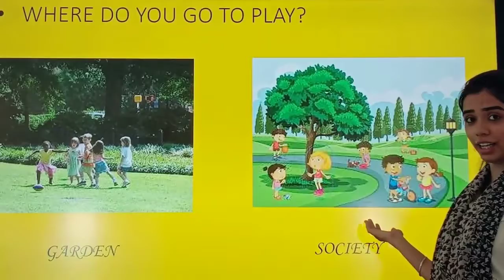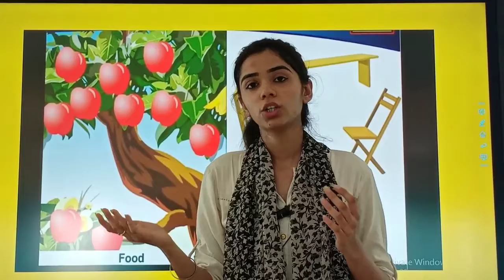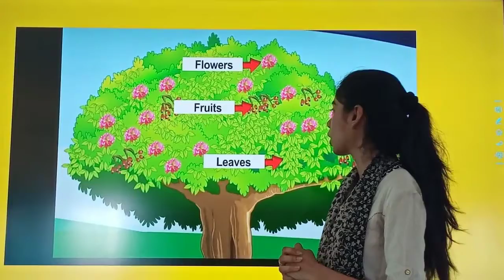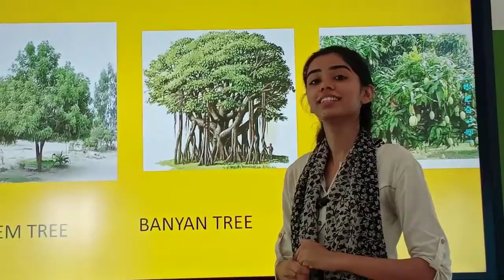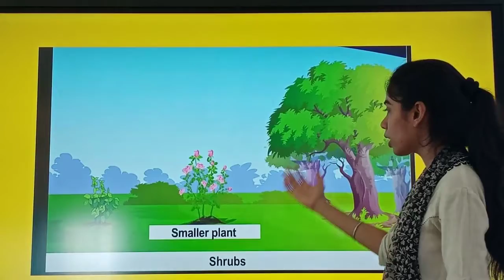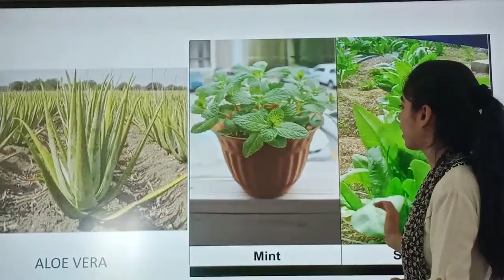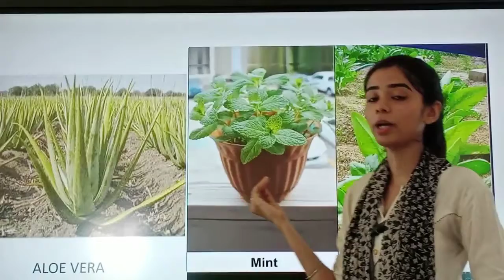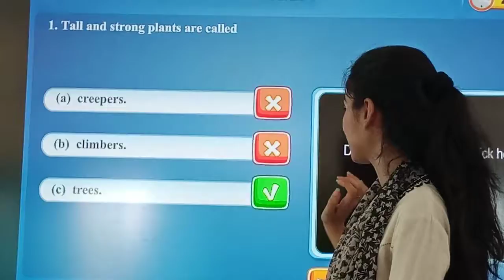Std: II, Subject : Science, Topic: Plant Kingdom